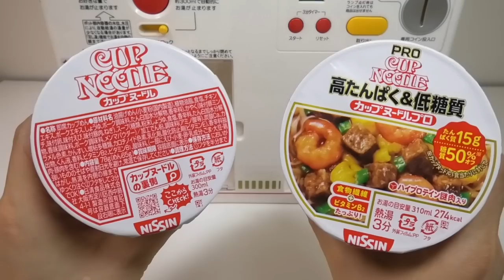Cup Noodles Pro High Protein Nazoniku and Low-carb Noodles with Home Vending Machine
New Cup Noodles 'Cup Noodles Pro'. It's basically same tastes, but It uses high protein nazoniku(minced meat and soy) and low-carb noodles. High protein nazoniku is a bit hard compared to regular nazoniku, low-carb noodles are soft compared to regular noodles. Cup noodles pro is gentle taste compared to regular cup noodles. It isn't bad but I felt something is missing. Which do you like healthy but something lacking something or unhealthy but yummy?  Regular cup noodls is 193 yen(1.75 USD), Cup Noodles Pro is 206 yen(1.86 USD).